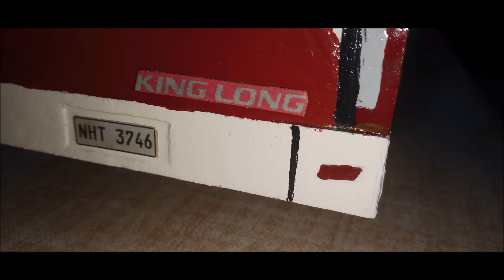Rural Tours 9926 | King Long XMQ6125AY (Cardboard Made) 🇵🇭🚌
This is the cardboard made-version of the King Long XMQ6125AY's RURAL TOURS, fleet number 9926. That is currently serving Pagadian City to Zamboanga City.

I prefer this current livery of this bus than the earlier ones we saw in late-2016, when YGBC (Yanson Group of Bus Companies) released several King Long XMQ6125AY units to serve Visayas and Mindanao bus divisions.

So, I just prefer this current livery of this fleet... I had to make another one with that earlier livery in the next future video.